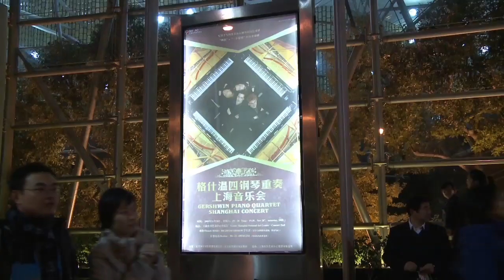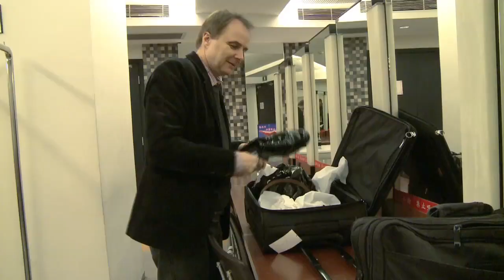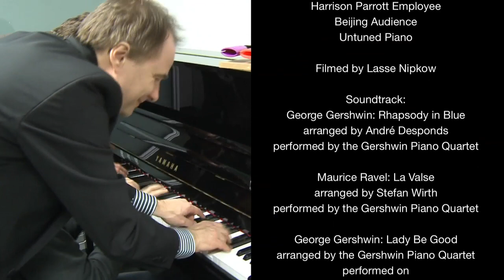Gershwin Piano Quartet - Rhapsody in Blue - Trip to China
The Gershwin Piano Quartet features 4 pianists on 4 grand pianos, playing, arranging and improvising on works by Gershwin, Ravel, Stravinsky, Piazzolla and Porter. The Quartet has presented its program all over Europe as well as in China and South America.

Pianists:
Mischa Cheung @mischa_cheung
André Desponds
Benjamin Engeli @benjaminengeli1978
Stefan Wirth

directed and edited by the Gershwin Piano Quartet

shot by Lasse Nipkow

Management:
Müller & Pavlik artistic management GmbH